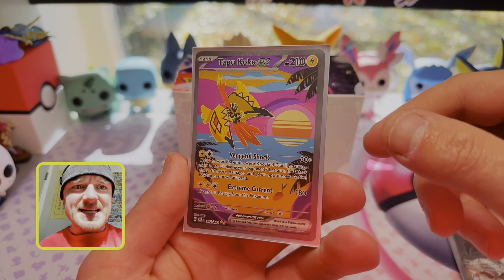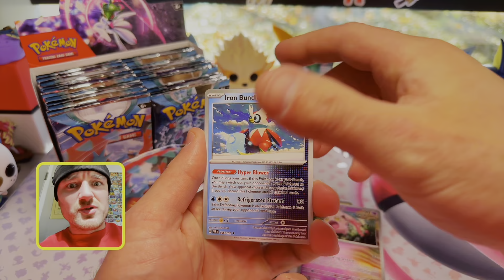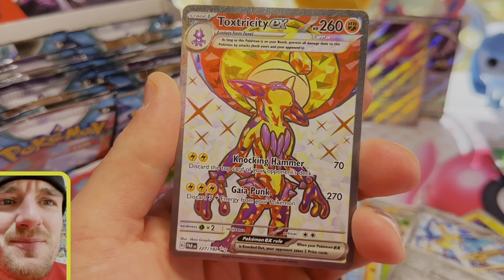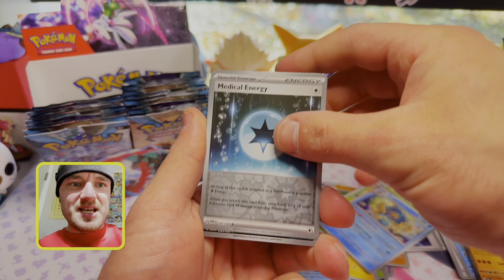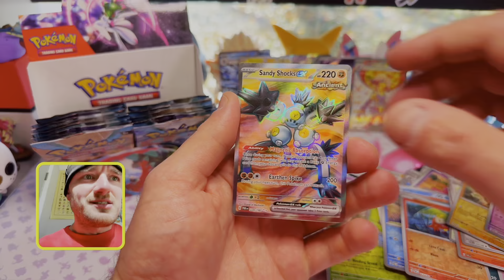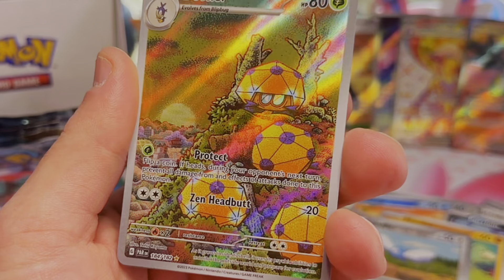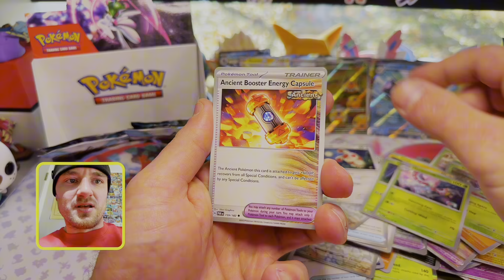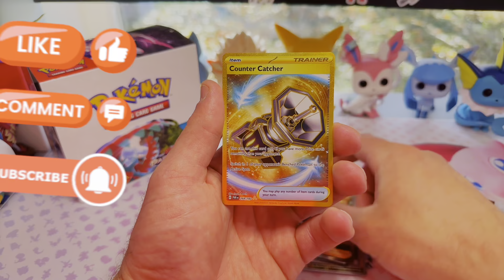NEW Pokemon Paradox Rift Booster Box Opening! Watch Now!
Pokémon Paradox Rift Boxes are so fun to unbox! This Pokemon unboxing is full of rare Pokemon trading cards! The all NEW Pokemon Scarlet and Violet Paradox Rift Products are out now and these Pokémon booster Boxes are broken! The pull rates are insane and the value is worth the price! Each box comes with 36 Paradox rift Pokemon booster packs 2 Promo cards 1 with a Pokemon center logo stamp featuring iron bundle and Scream tail along with tcg card sleeves featuring either roaring moon or iron valiant  damage counters playing dice and an official tcg coin. This set features amazing artwork and new ultra rare Pokemon cards to include the new paradox Pokemon with special illustration roaring moon and SIR Iron Valiant new trainer cards featuring Mela from team star and Tulip as well as Shauntel full Art cards and special illustration versions of the new waifu pokemon cards.
Please enjoy this pokemon unboxing and Pokemon pack openings filled with secret rare cards and ultra rare cards!